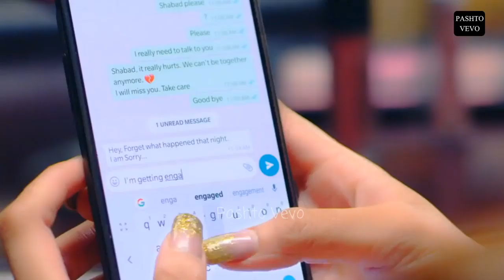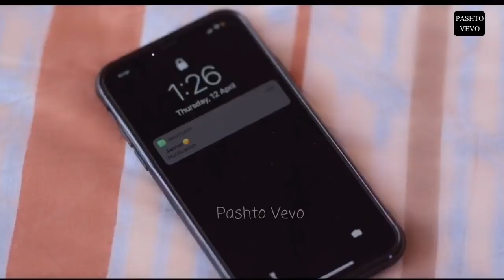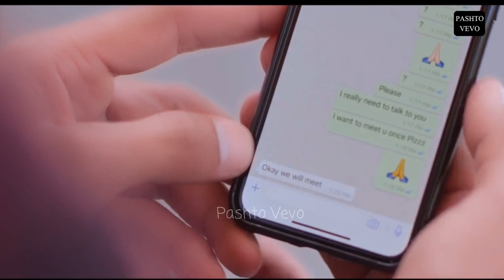Tere_Bina_Jeena_Saza_Ho_Gaya_|_Hindi_Crush_Love_Story_|_Hindi_School_Love_Story_Song_|_2019_Romantic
Tere_Bina_Jeena_Saza_Ho_Gaya_|_Hindi_Crush_Love_Story_|_Hindi_School_Love_Story_Song_|_2019_Romantic(720p)